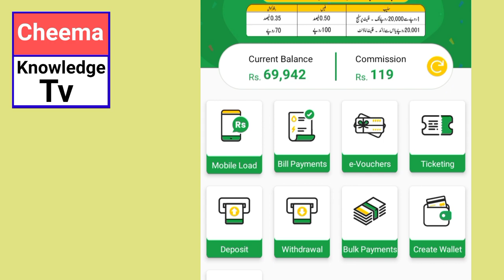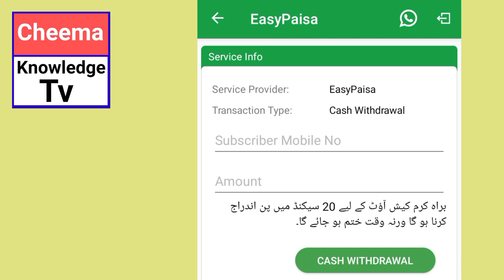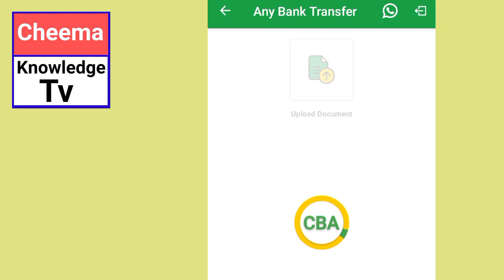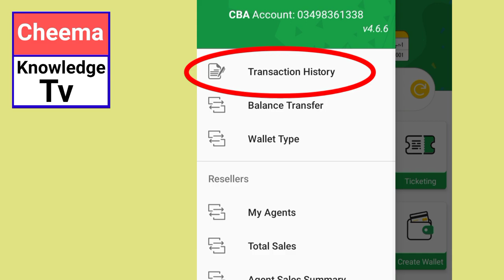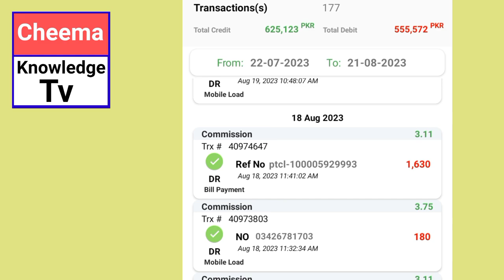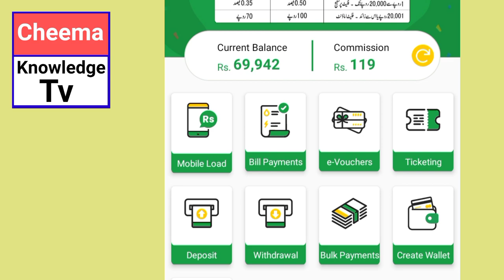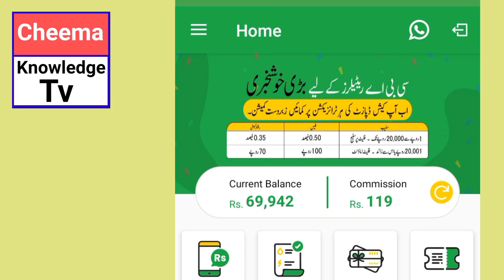CBA balance khud transfer Kare | CBA App se jazzcash bhi Kare | tamam network load aur package Kare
Cheema knowledge TV

CBA App se tamam network ke load Karen
CBA App se tamam network a packages bhi
kare
CBA app sa tamam utility bill pay kar sakte hai
CBA App se aap easypaisa aur jazzcash Bi deposit kar sakte hain
CBA App se of easypaisa withdrawal bhi kar sakte hain
CBA App se Bulk payment /Bil bhi Ada kar sakte hain
CBA App se AP create wallet bhi kar sakte hain
CBA App se ab aap khud balance transfer kar sakte hain